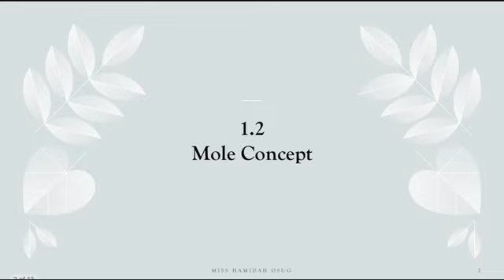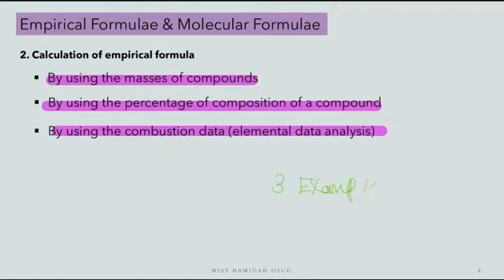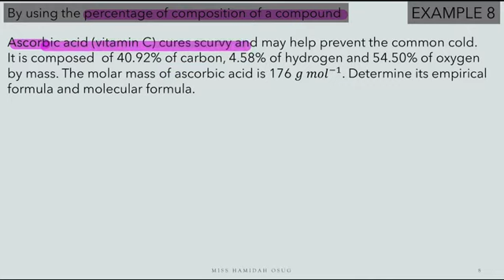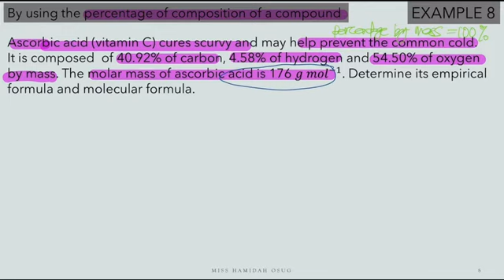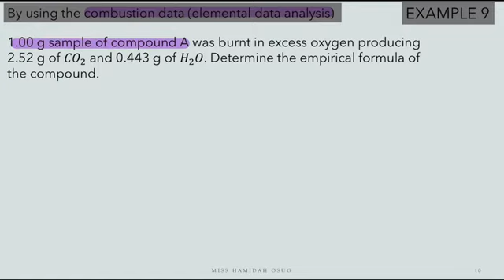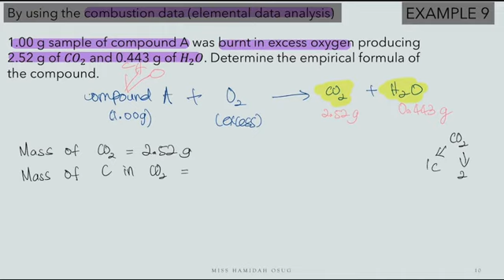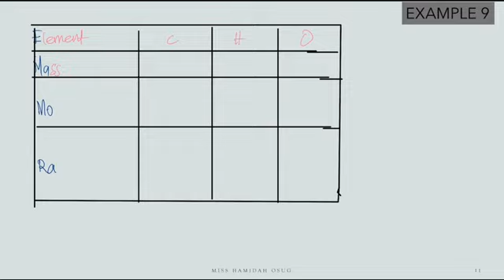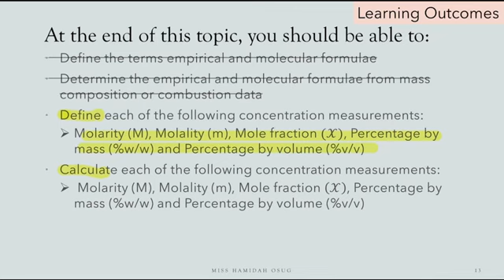Matter | Mole Concept (Part B) | SDS Chemistry 1 SK015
SDS Chemistry 1 SK015

Chapter 1: Matter
1.2 Mole Concept (Part B)